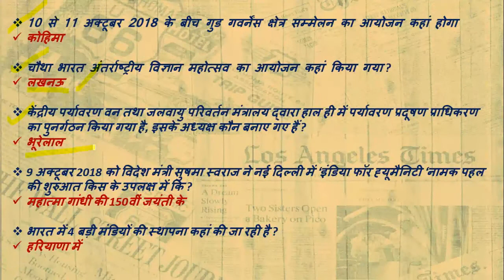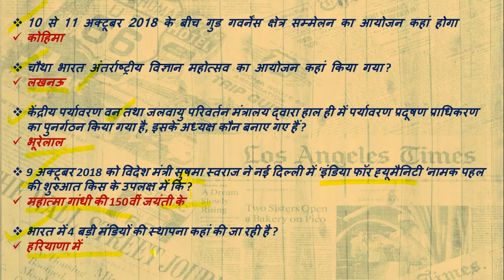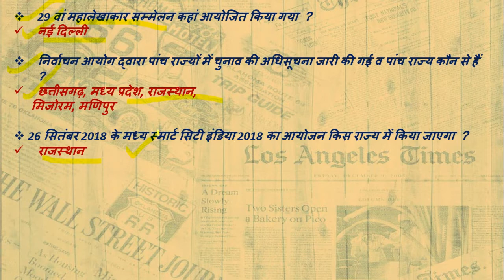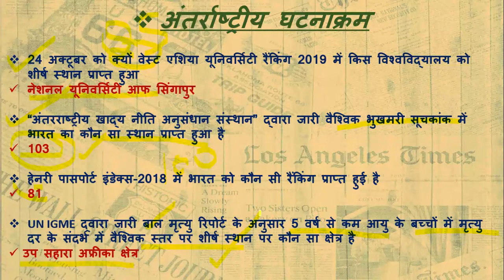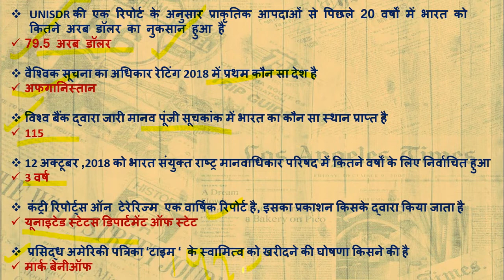Current affairs|अक्टूबर,2018 (pre.+mains) ,PART-1|राष्ट्रीय घटनाक्रम|अंतर्राष्ट्रीय घटनाक्रम